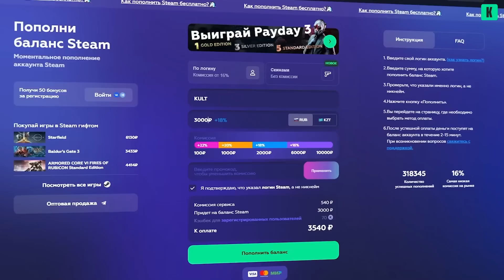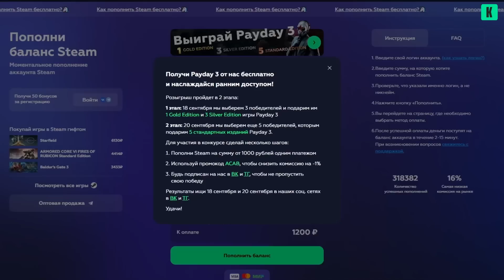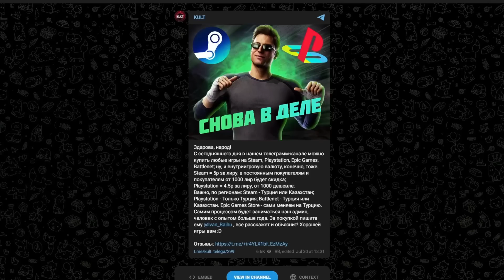Mortal Kombat 1 | Смоук - ТОП или ДНО?